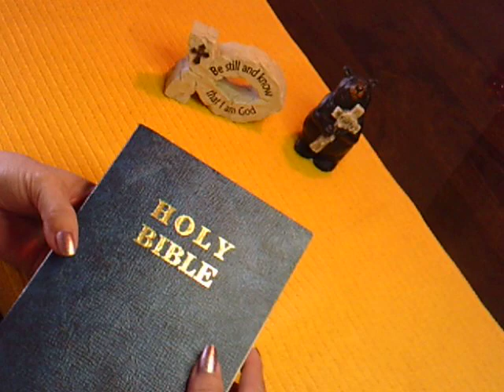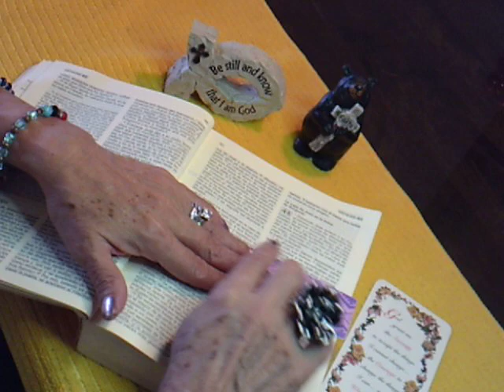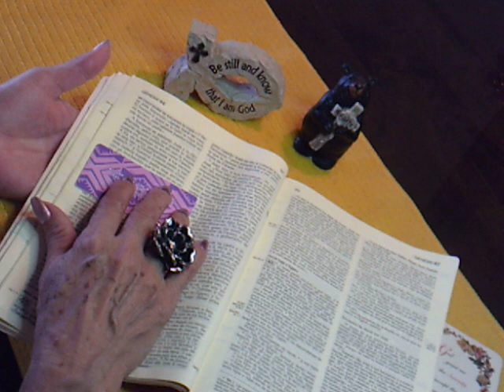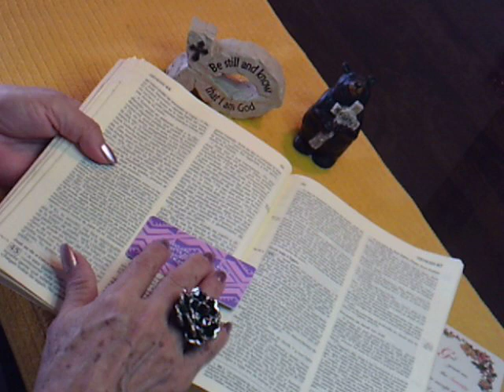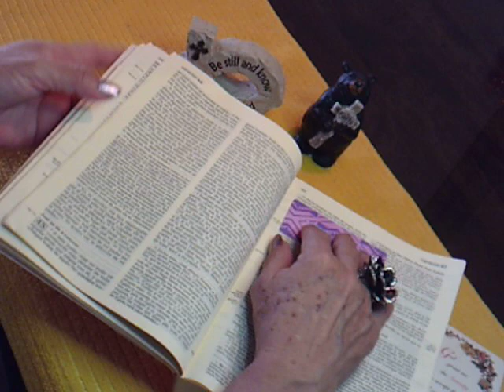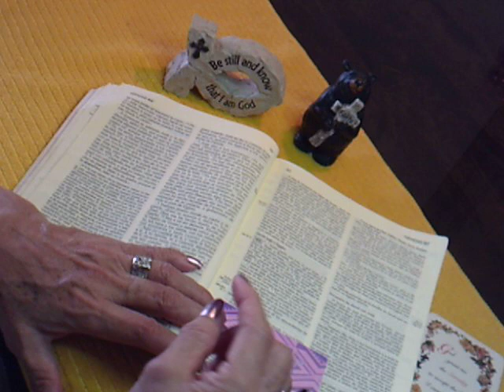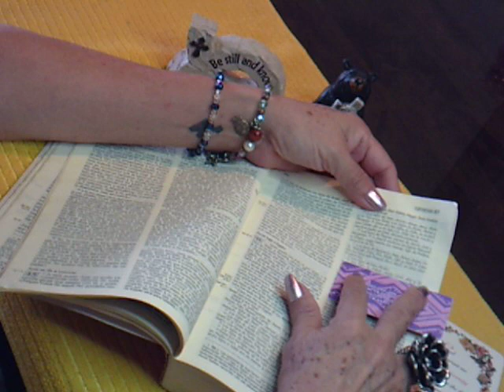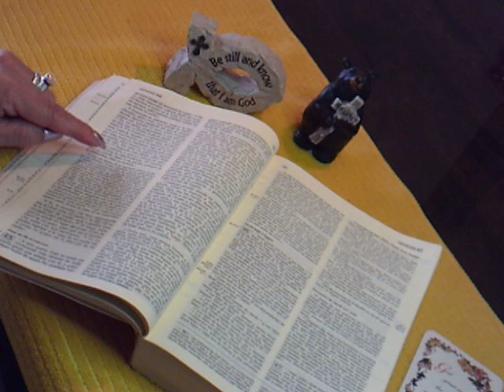Leyendo la Biblia Antiguo testamento Génesis Capítulo 44:1 al 46:34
Compartan el video para que ayuden a más personas a reforzar su Fé